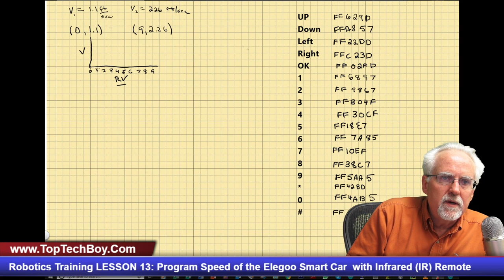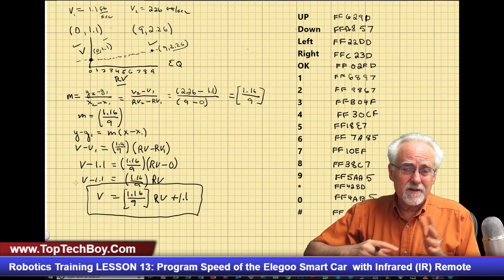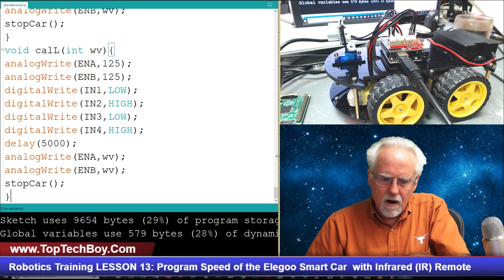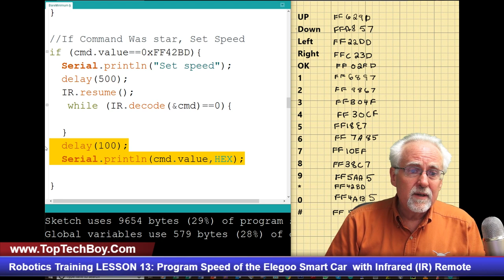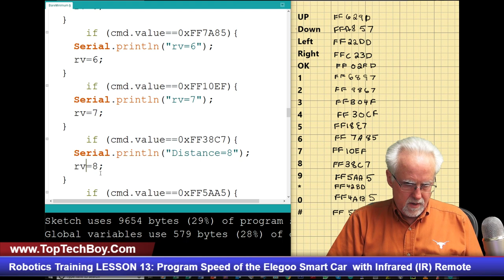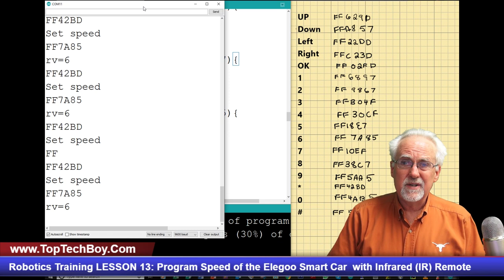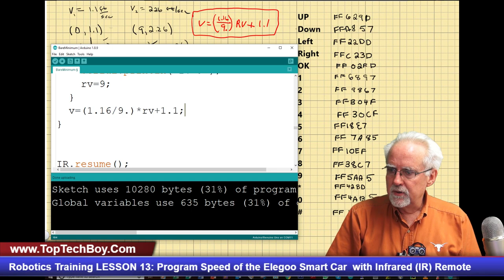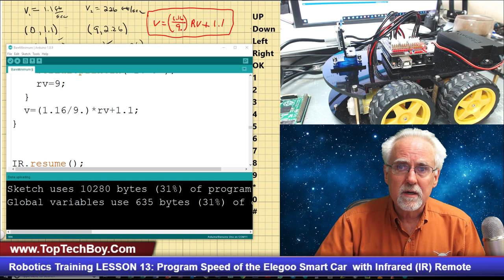Robotics Training LESSON 13: Program Speed of the Elegoo Smart Car with Infrared (IR) Remote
In this video lesson we learn how to program the Elegoo Smart Car Version 3.0 using the Infrared remote control. We use the remote to specify the desired velocity or speed of the smart carr. If you guys want to play along at home, you can pick up your gear here:

Elegoo Smart Car Version 3.0